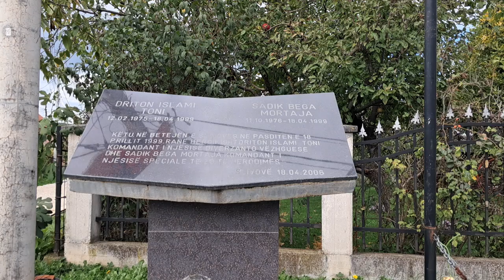REXHIONI FERIZAJIT 9 TETORE DRITAT TONA NUK VDESHIN SADIK BEGA DRITON ISLAMI